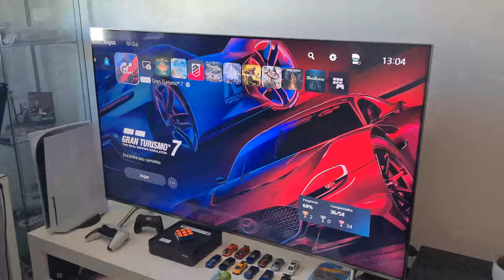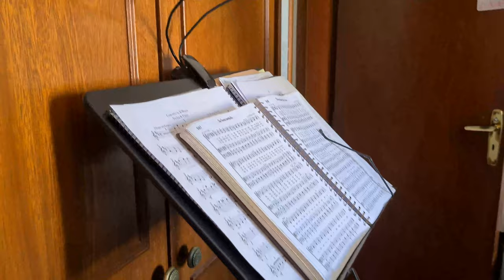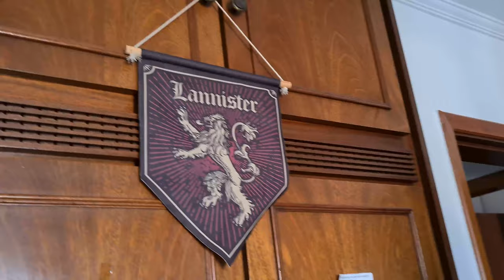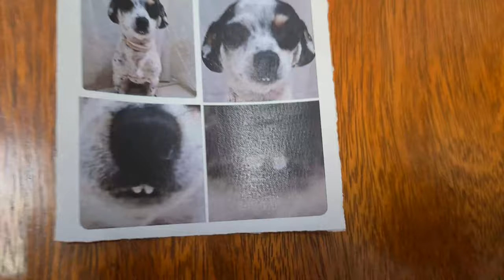4K - Quarto Gamer 2024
Atualização do meu quarto gamer 2023